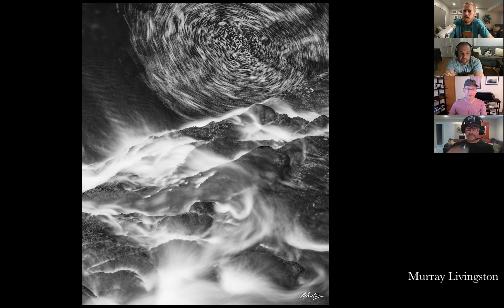"Macrocosm" by Murray Livingston